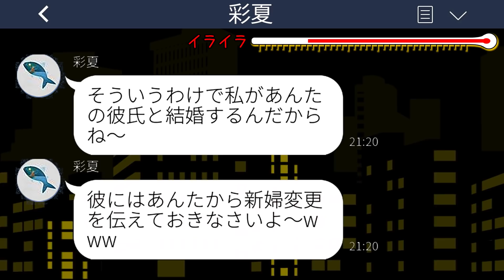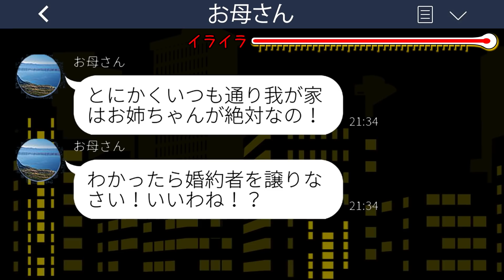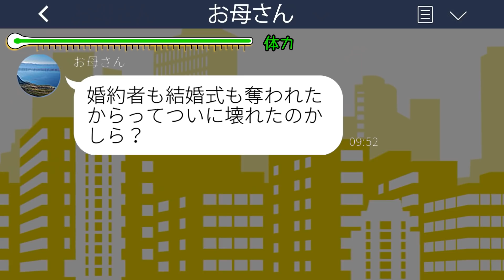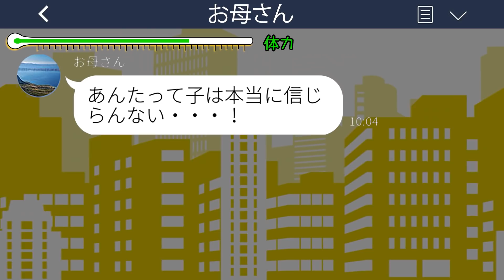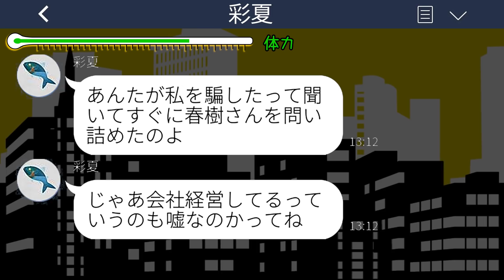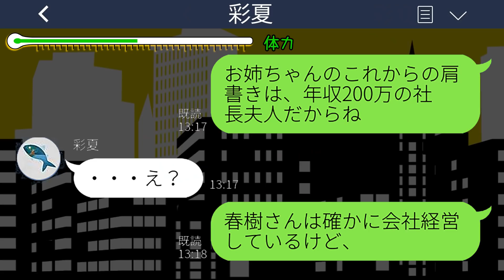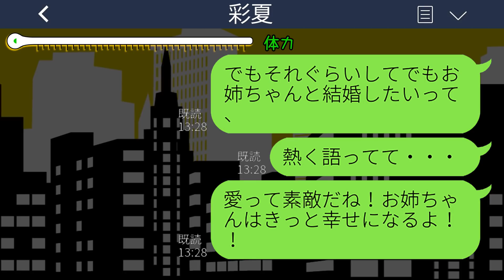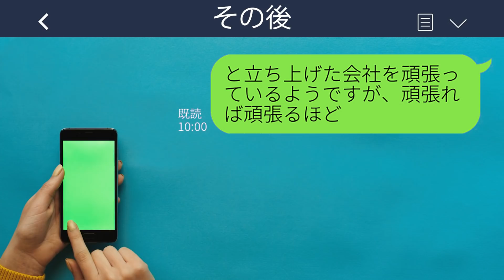【LINE】ブスな私は美人の姉と溺愛する母に社長の婚約者を奪われた「お姉ちゃんに譲りなさい」→言われた通り、大人しく彼氏を譲った結果www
mizutiroさん